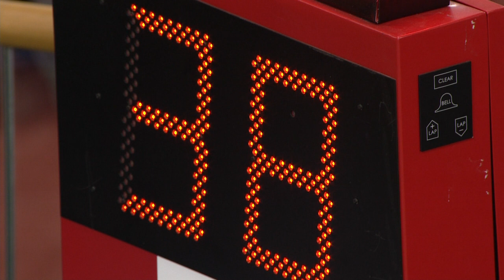Kaarle MCCULLOCH - Women's Final 500m Time Trial - 2013 UCI World Track Championships, Minsk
Track Cycling - 2013 UCI World Track Championships, Minsk - Women's Omnium 500m Time Trial - Kaarle MCCULLOCH

Track cycling dates back to at least 1870 and, with the exception of 1912, has played a part in every Olympics in the modern era.  Track Cycling events can be roughly split into 2 disciplines -- Sprinting and Endurance

Sprint Events:
Individual Sprint
This is a very tactical event in which riders try to outmanoeuvre their opponents.  Sometimes riders will come to a standstill in an effort to make their opponent take the lead, which is the least advantageous position before the final sprint to the finish line.

Team Sprint
This spectacular form of racing sees two teams start off on opposite sides of the track.  It is raced by teams of three riders over three laps for Elite Men and two riders over two laps for Elite Women. Each rider leads for a lap before dropping back.

Kilometre / 500m Time Trial
This is an individual time trial from a standing start.  Elite Men race over 1km and Elite Women over 500 m.  The competitor with the fastest time is the winner.

Keirin
Keirin racing originated in Japan.  Contested over 2 km, the field of three to seven riders follows a pacing motorbike at an increasing speed, all the while jostling for position.  When the motorbike pulls off the track with two and a half laps to go, the battle begins to win the sprint to the finish.

Endurance Events:
Individual Pursuit
Two riders start on opposite sides of the track and compete over 4 km for Elite Men and 3 km for Elite Women.  The winner is the rider who manages to catch his/her opponent or who records the fastest time.

Team Pursuit
Two teams of 4 riders (3 riders for women) start on opposite sides of the track and compete over 4 km (3 km for women). The winning team is the one that manages to catch its opponents or that records the fastest time.

Points Race
This superbly tactical discipline is contested over a long distance, usually 40 km for men and 25 km for women in major events. The final result is determined according to points gained during sprints (one every 10 laps on a 250 m track) and when a rider manages to lap the rest of the field.

Madison
Up to 18 teams of two riders take part in this relay race contested by means of intermediary sprints. While one team member races, the other slows down to take a rest. When he rejoins the race, his teammate throws him into the action with a hand sling. The classification is established according to the distance covered and the points won in the sprints (every 20 laps). The Madison is held over distances of 25-50 km for Elite Men depending on the competition.

Scratch Race
This is a race for up to 24 individual riders over 15 km for men and 10 km for women. The first across the finish line is the winner.

Omnium
The Omnium is made up of 6 events and is disputed over 2 consecutive days. The final classification is established by adding up the finishing places in each event. The winner is the rider who has the lowest total. At the 2012 London Olympics, the Omnium comprised a Flying lap, a Points race, an Individual pursuit, a Scratch Race, a Kilometre / 500m time trial and an Elimination Race.